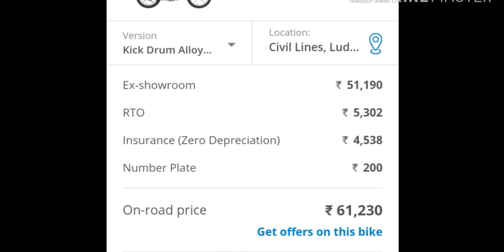gston2wheelerspares ll GST on 2 wheeler spares, two wheeler पर GST कितना लगता है?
GSt on two wheeler spares
Gst on two wheeler
Gst on 2 wheeler spares in hindi
Kya aap jante hai two wheeler  per gst kitna lagta hai.
Gst on two wheeler in india
2 wheeler per gst kitna lagta hai?Hi,
 i am K.G Shukla and  you are watching Man and Media.
Two wheeler gst rate 2019
Bike per kitna gst hai 2019
Motorcycle parts per kitna gst hai 2019
Bike gst rate in india 2019
Current gst rate on two wheelers
Current gst rates on two wheelers in india
Gst rate on two wheelers
Gst rates on 2 wheelers in india
Gst on bike
Gst on bike in india
Gst on bike spare in india
kg shukla